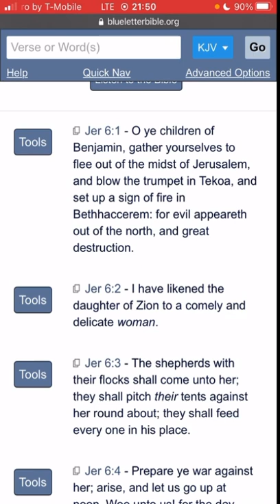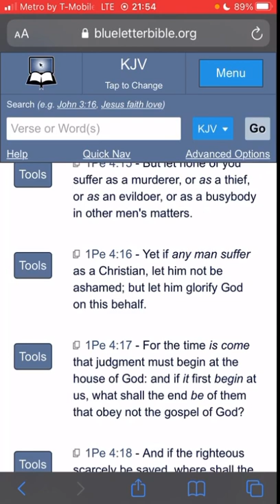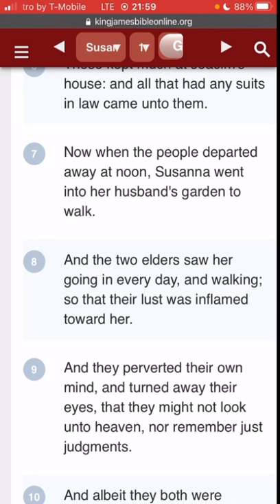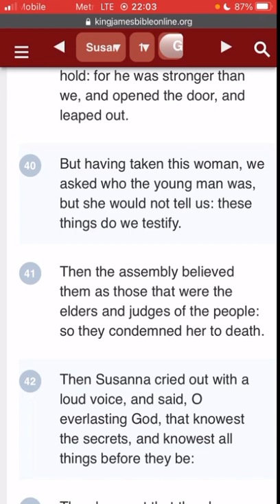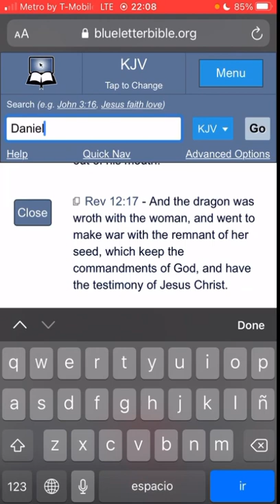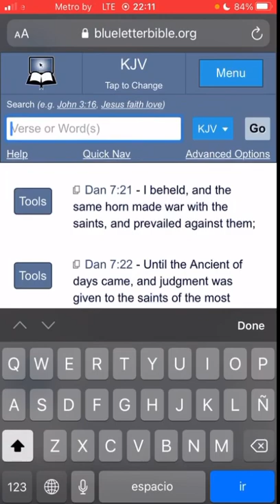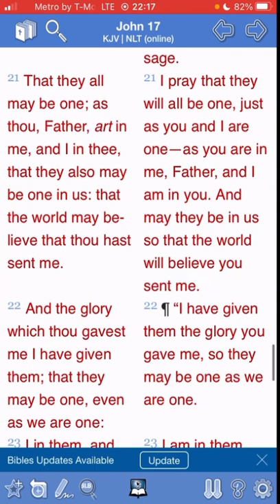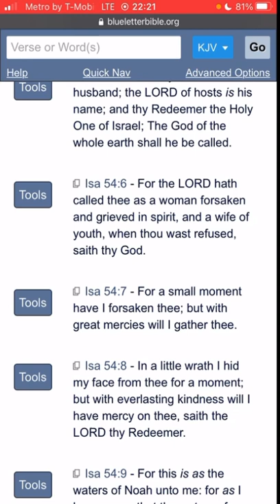WE ARE THE DAMSEL CRYING OUT